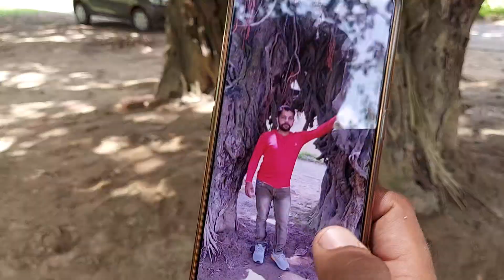बरगद का पेड़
बहुत पुराना पेड़